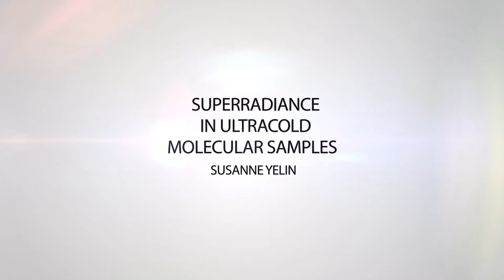Superradiance in Ultracold Molecular Samples - Susanne Yelin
Why do atoms start to radiate coherently in some conditions? What usually prevents superradiance from happening? Why are ultracold polymolecules particularly interesting for scientists? These and other questions are answered by Senior Research Fellow at Harvard University Susanne Yelin.